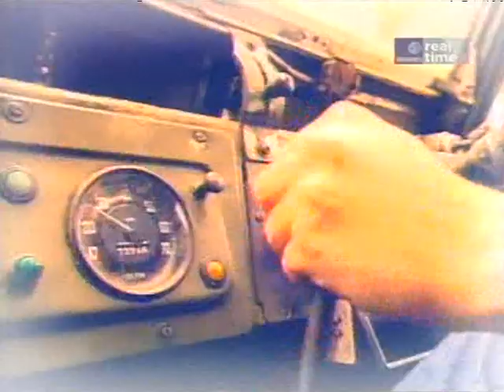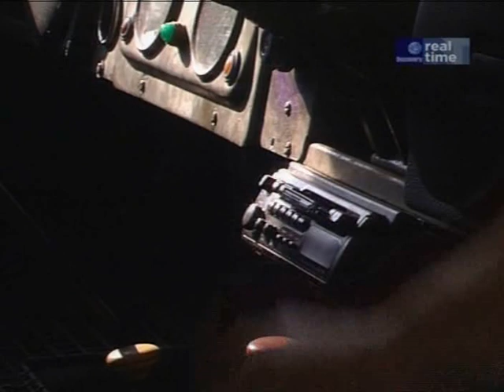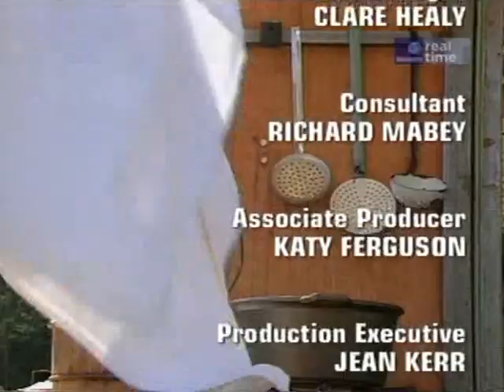A Cook S01E05